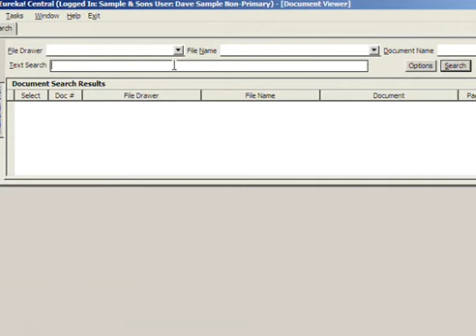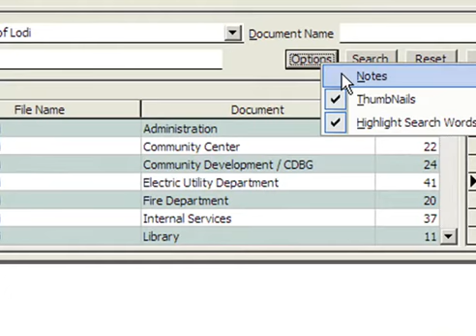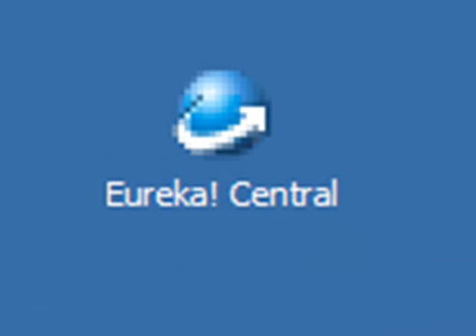Eureka! Document Management by ScanAndHost (w/ Closed Captioning)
ScanAndHost has developed Eureka! the most user friendly, affordable document management solution on the market today. Right from your own office your company can scan and upload files to an online e-cabinet created just for you. All you need is the ScanAndHost Eureka! software, a TWAIN compliant scanner and an internet connection. ScanAndHost provides your company with the tools to efficiently and effectively convert your files and upload them to your secure database hosted by ScanAndHost, giving anyone within your office instant online access to your companys files and giving them much more powerful file search and retrieval capability.

With Eureka! you can create your online filing structure to mirror your physical files, breaking them down by file drawer name, individual file name, all the way down to the name of the contents of the file. Or, if your company files differently, you can tailor the filing structure in Eureka! to fully match how your files are currently filed today in their paper form.